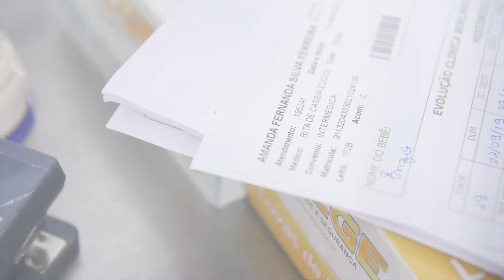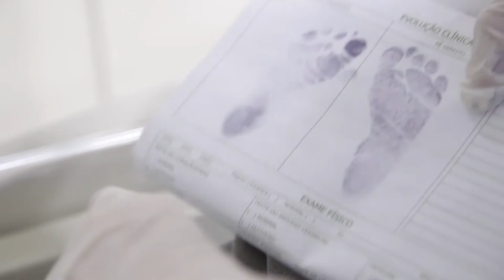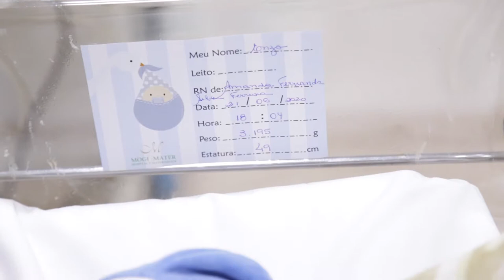Nascimento Enzo Fernando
Nascimento Enzo Fernando! (Hospital e Maternidade Mogi Mater)